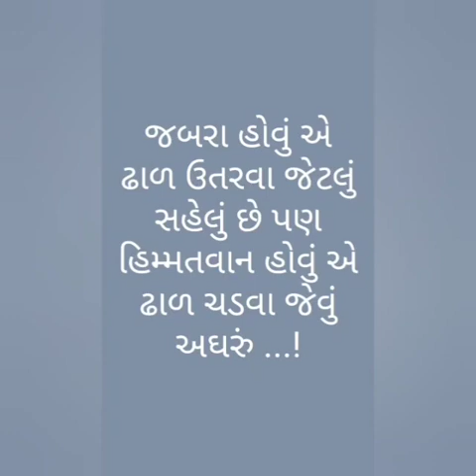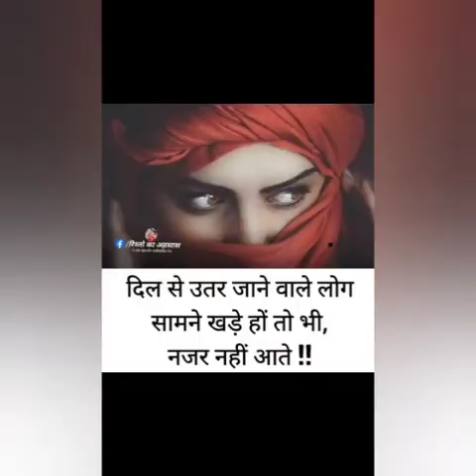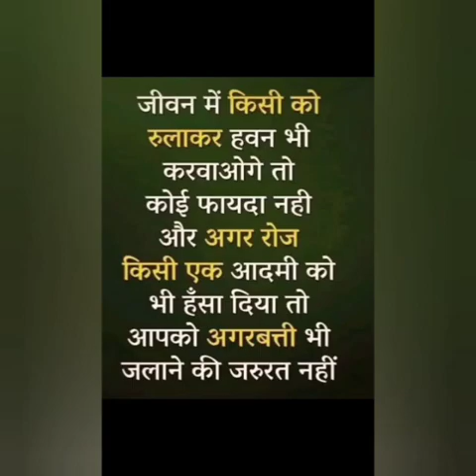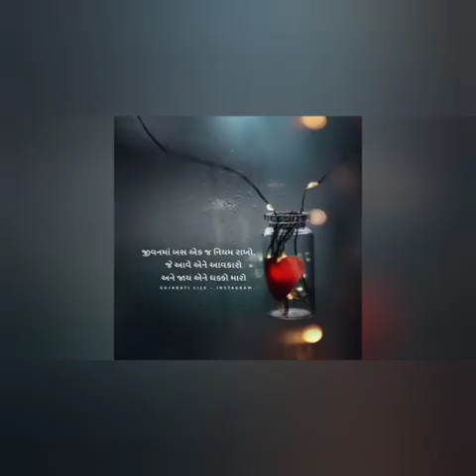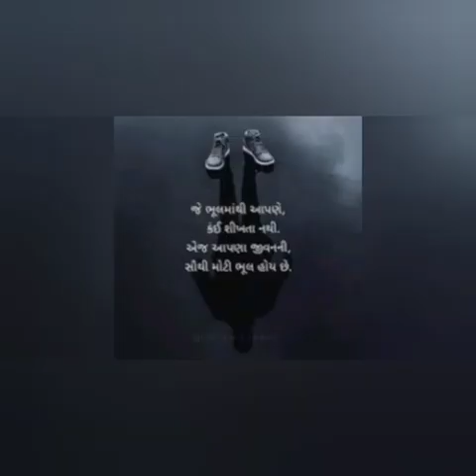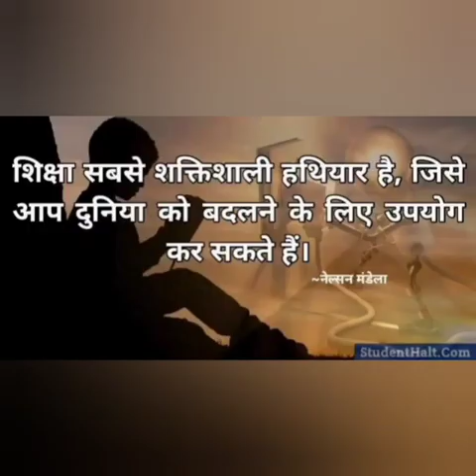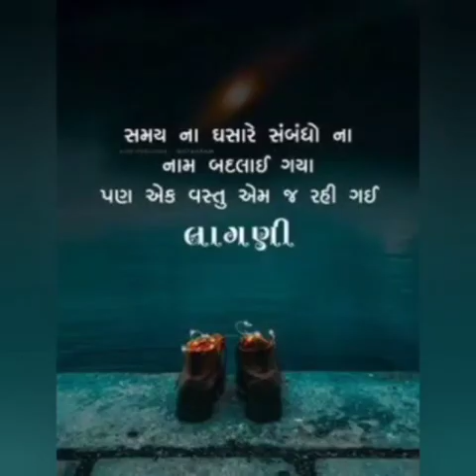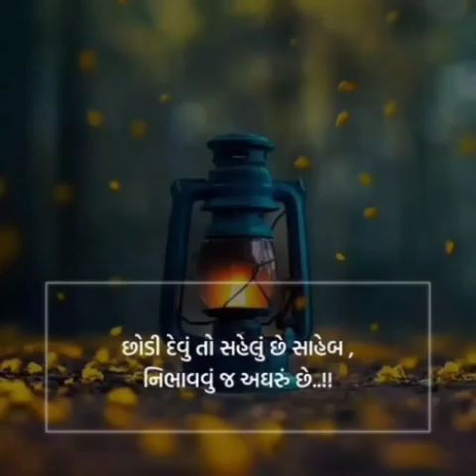motivational quotes and thoughts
motivational quotes